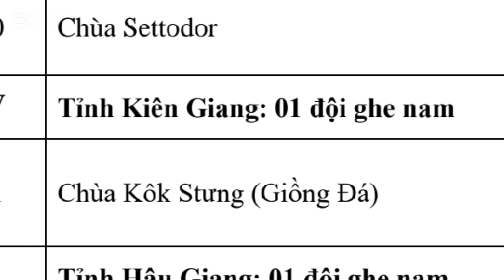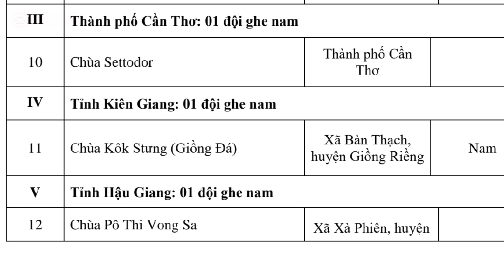Đã có 61 đội đăng ký đến với OOC OM BÓC ST 2024. Trong đó có KÔK STƯNG - KG